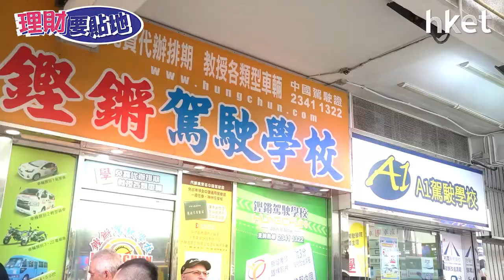【理財要貼地】駕駛學校營運總監分享如何選擇學車課程